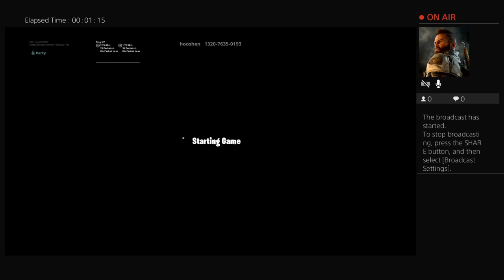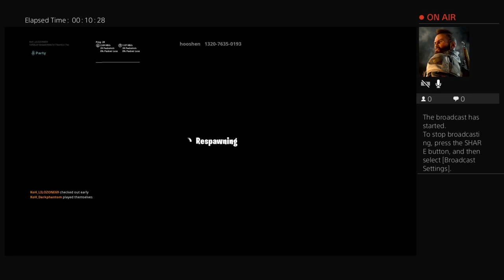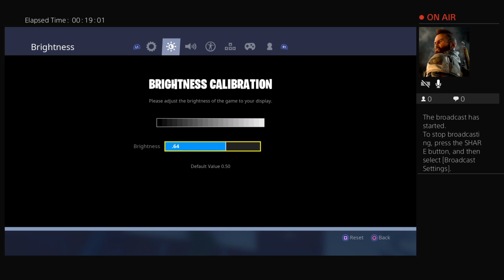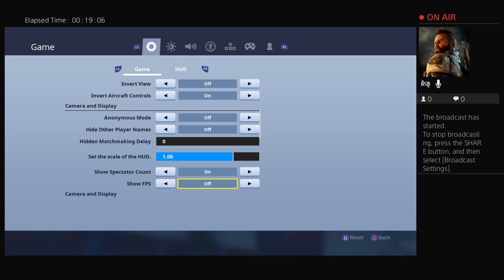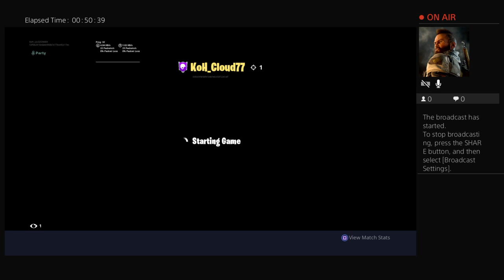LILO CLOUD PHANTOM